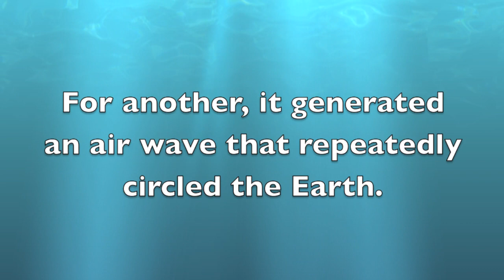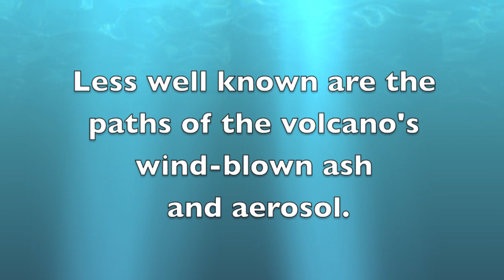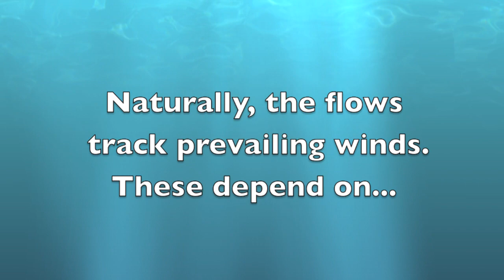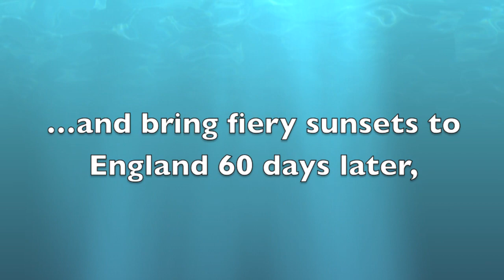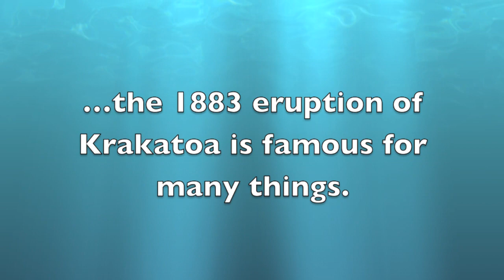Krakatoa Ash.mov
This is a physics-based simulation of atmospheric flows of ash and aerosol from the 1883 eruption of Krakatoa. These flows led to the discovery of the Jet Stream then called Smoke Stream. Ash/aerosol circulation also generated
the fiery red skies that were subject of many artists of the day.